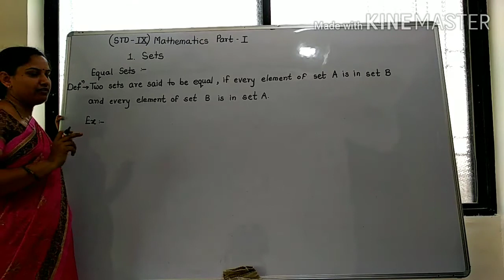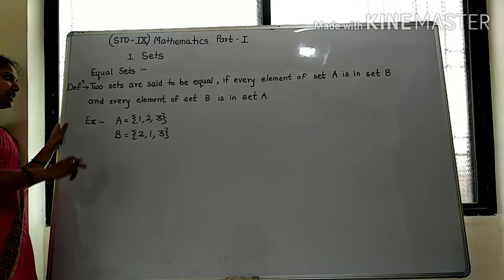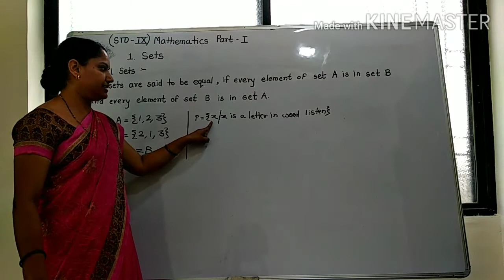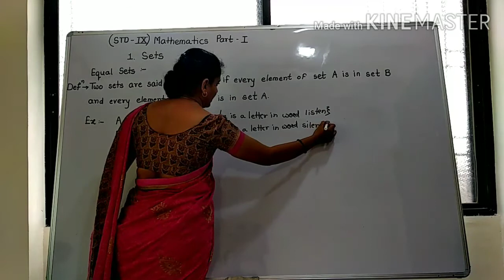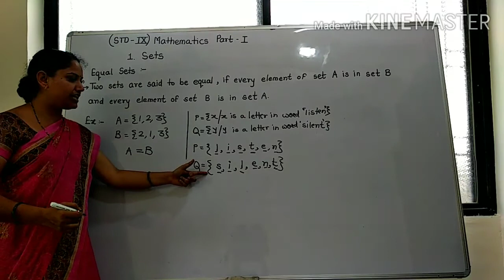Equal sets, definition and examples